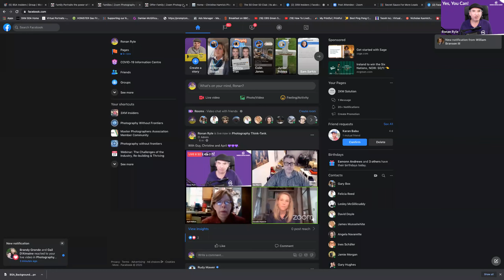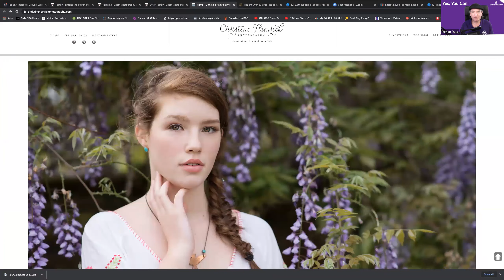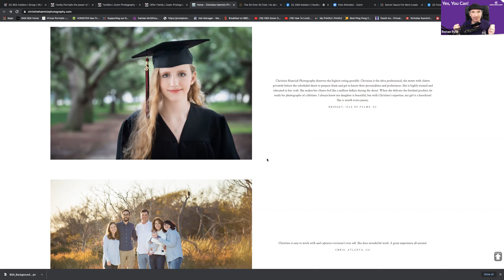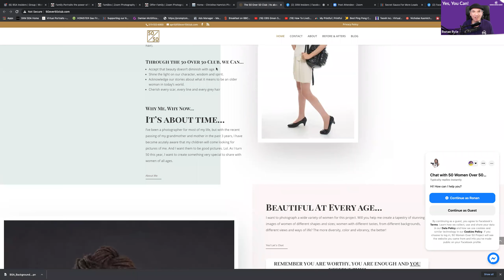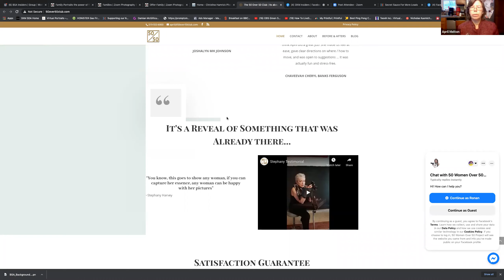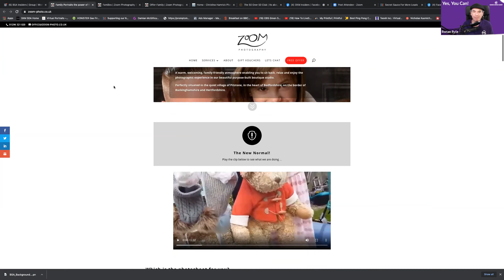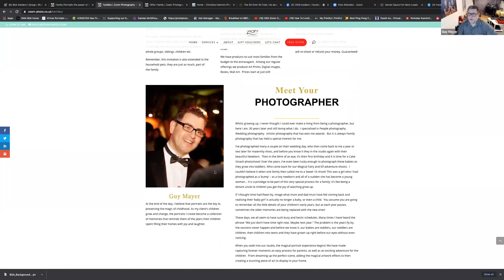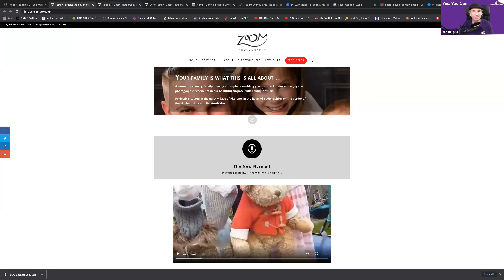Photography Think-Tank: Website Reviews with Ronan and Guests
Reviewing photographer's websites for effectiveness in converting visitors into real clients.